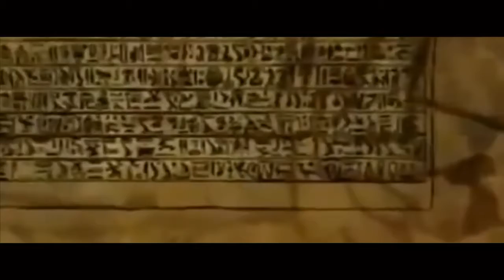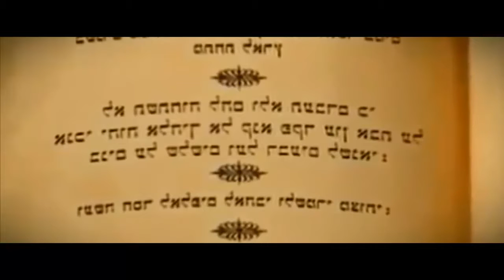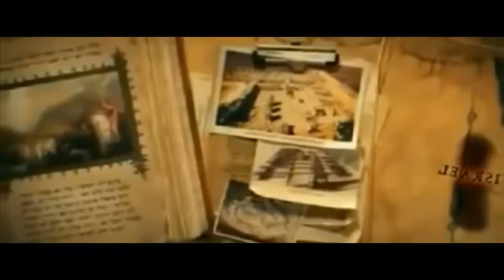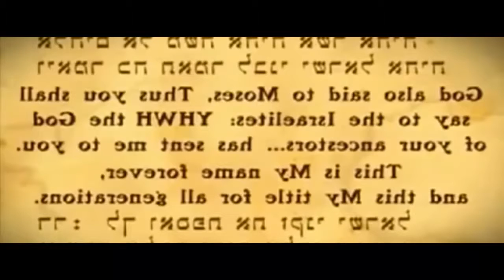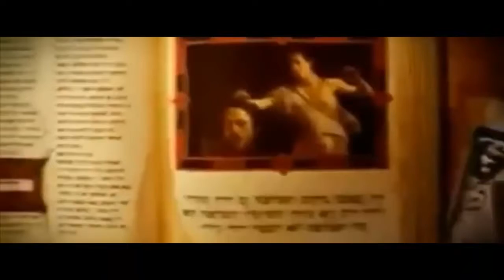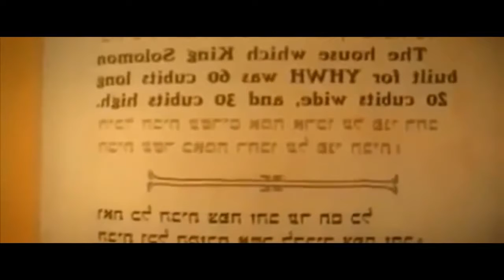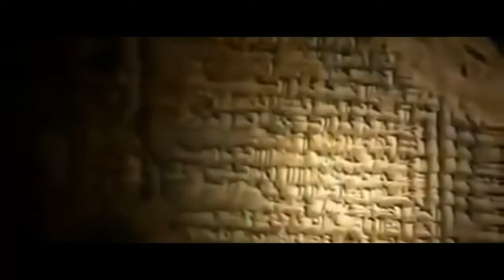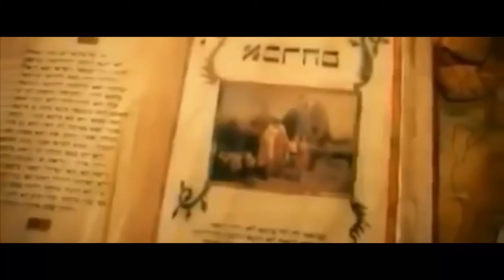Documentales Biblicos - Los Secretos Desconocidos de la Biblia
En 1986 en las cercanías de la ribera del Nilo en el sur de Egipto, el arqueólogo británico Fintler Elsfínter dirige una excavación en Tebas la antigua ciudad de los muertos. Aquí realiza uno de los descubrimientos más importantes de la arqueología Bíblica, de las profundidades arenosas aparece un monumento real tallado en una piedra es la llamada estela de Meneta hecha en honor del faraón Meneta hijo de Ramsés el grande, hoy se encuentra en el museo del Cairo.

Si te Gustan los Documentales biblicos Completos en Español, como este: Los Secretos Desconocidos de la Biblia, Dale "Me Gusta" y comenta aquía abajo!

Aquí podrás disfrutar de tus documentales favoritos de:

National Geographic español
Discovery Channel en español
History Channel Español